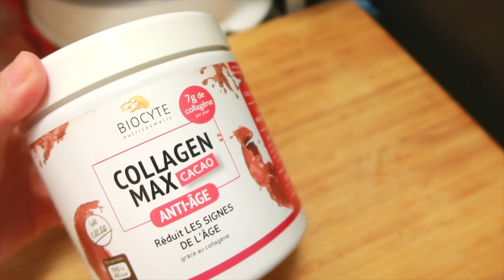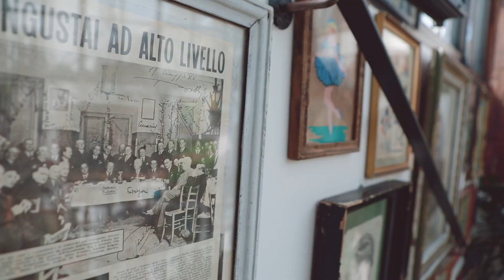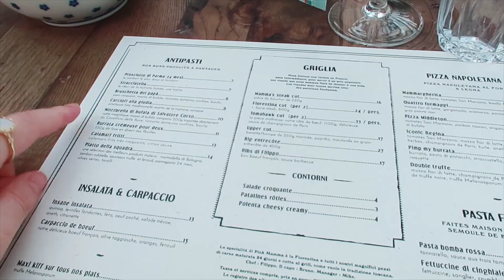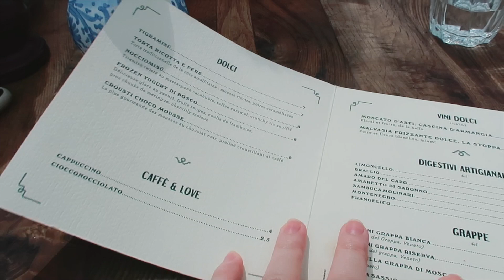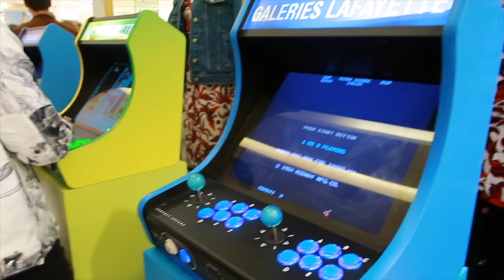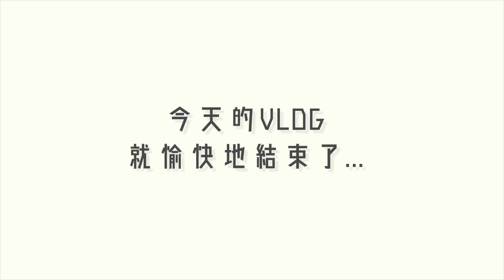週VLOG | 打卡巴黎最美綠色餐廳，幻彩籃球場！蛋先生和Uta的一週舒壓生活～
旅遊、vlog、旅行、巴黎、留学、法国、生活、工作、跟我过一天、一周vlog、一周、Pink mamma、網紅、餐廳、打卡、ins、